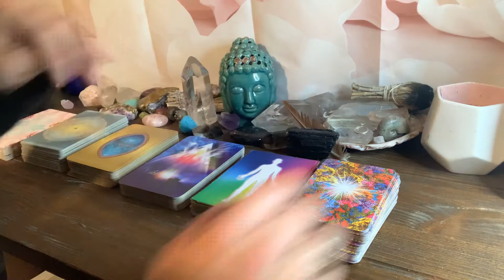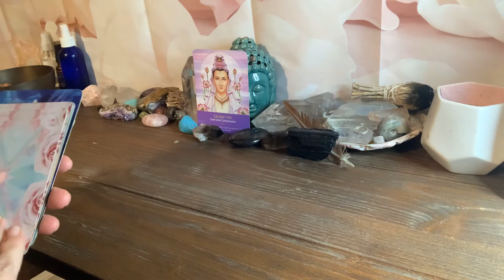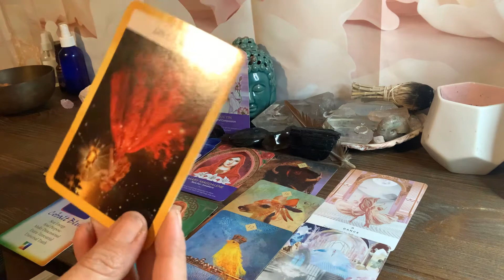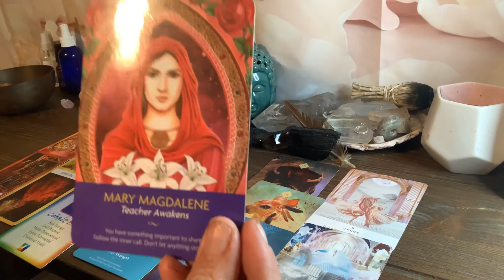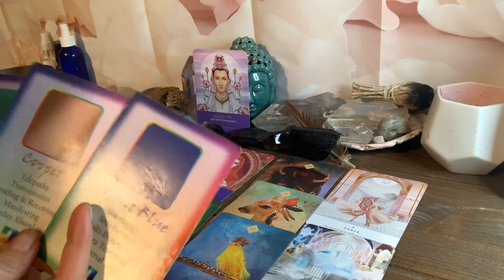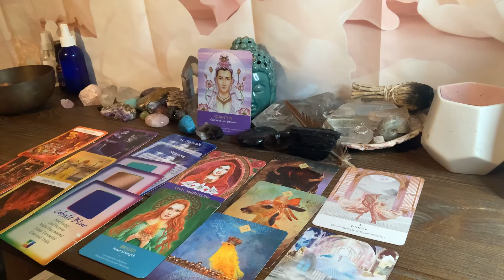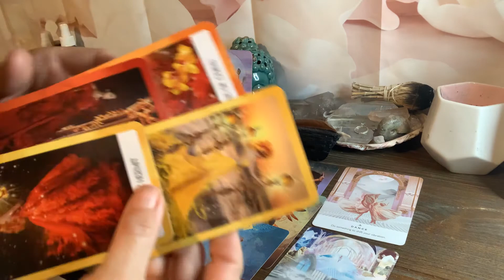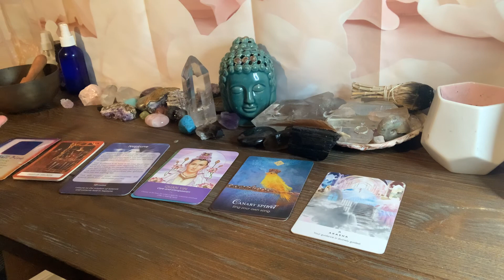TWIN FLAME VIRGO 2020 DM Angel Source Guidance from the eclipse + 3 months 2020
For entertainment only much love